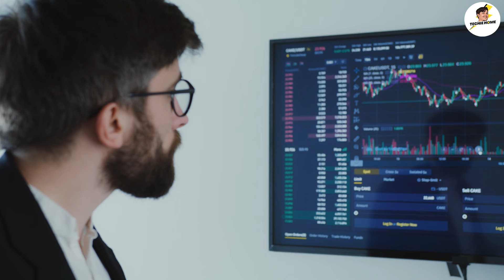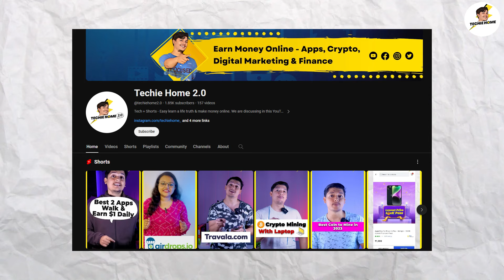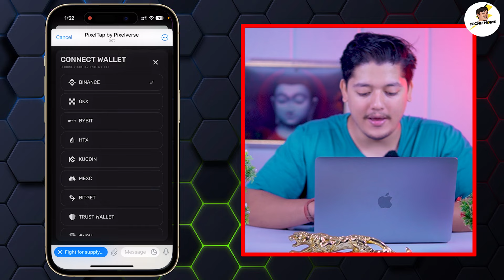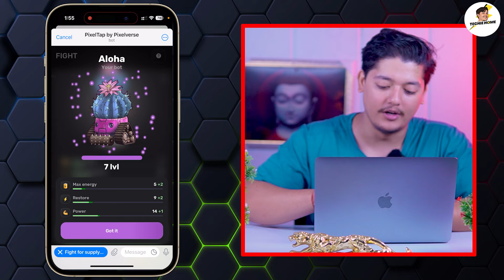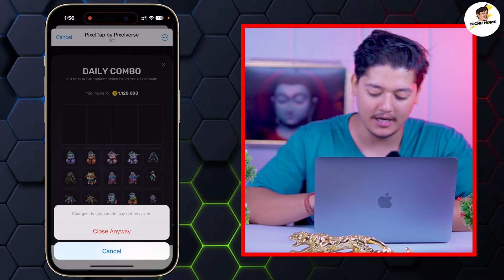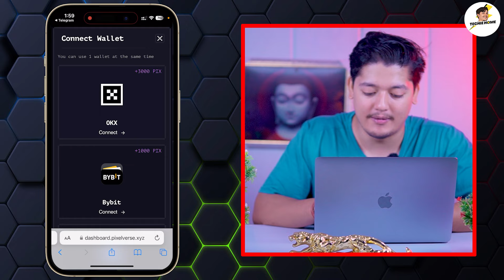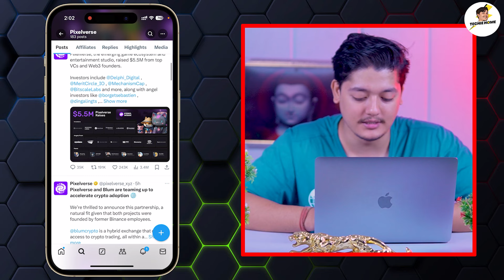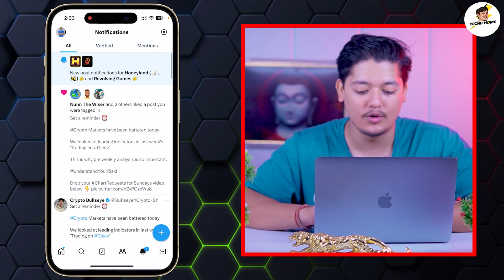100% Get Airdrop 🚀- Pixelverse Tap-To-Earn Mining & New Update 2024 | Pixelverse Funding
In this video, we are talking about the Pixelverse Tap-To-Earn Mining & New Update 2024.

Refer code: uclnarineh

Pixelverse tap to earn bot
Pixelverse token mining free
Pixelverse daily combo mining
Pixelverse token withdrawal 2024
pixelverse airdrop
pixelverse withdrawal
pixelverse mining
Pixelverse mining bot
Pixelverse mining bot telegram
Pixelverse tap to earn money app
Pixelverse mining app
Pixelverse bot mining app 2024
new crypto mining app android